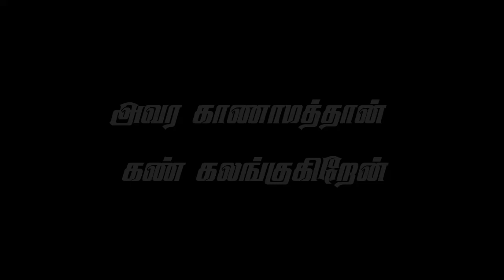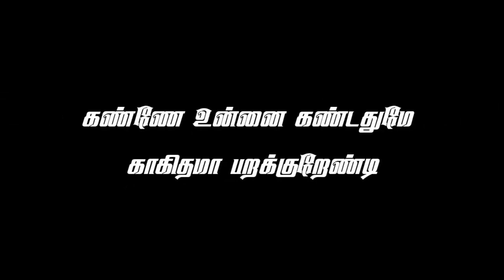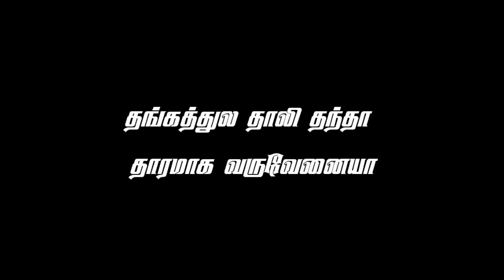காதலர்களின் கண்ணீர் பாடல் | சின்னக் குயிலே | Chinna Kuyile_Tamil Village Love Sad story SONG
chinna kuyile chinna kuyile vedio song
சின்னக் kuyile chinna kuyile song
சின்னக் kuyile chinna kuyile song lyrics